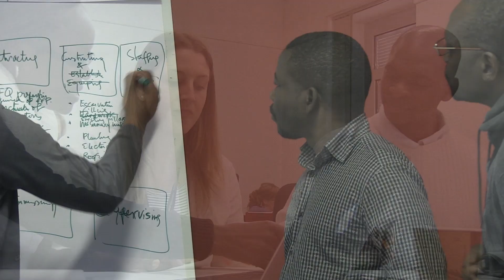MASHLM 2015 - 7th edition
MASHLM 07 is now open for applications!

The Master of Advanced Studies in Humanitarian Logistics and Management (MASHLM) is a part-time executive program intended for humanitarian professionals seeking to advance their managerial, analytical and decision making skills.